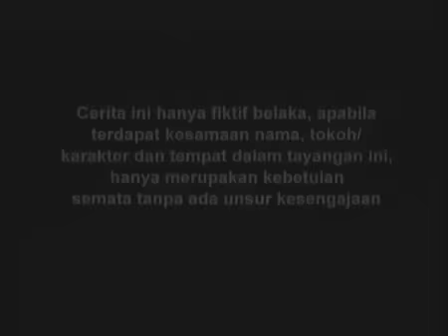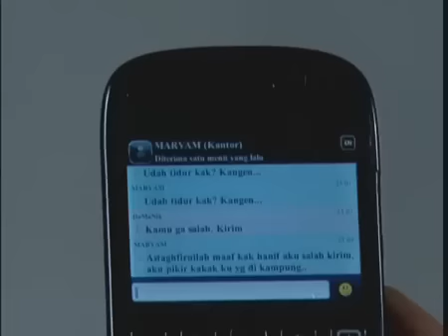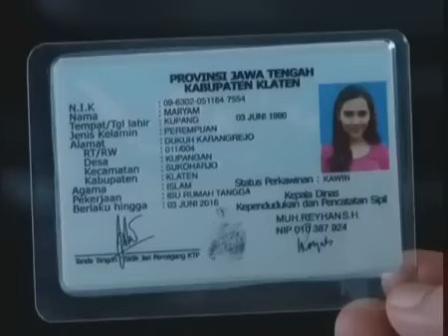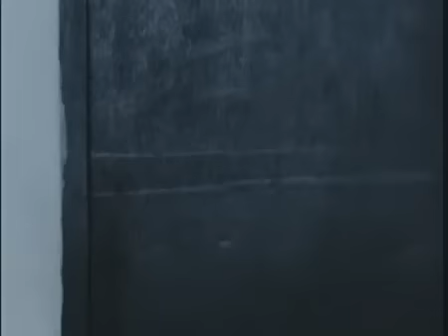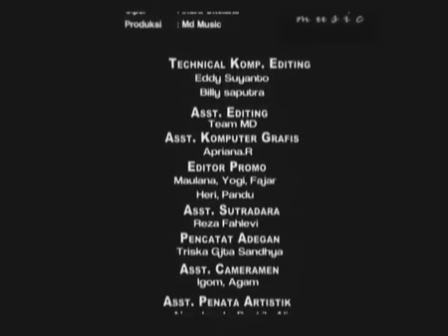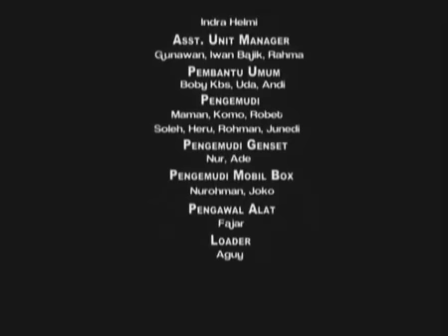FTV Hidayah Istri Soleha Pembuka Pintu Surga